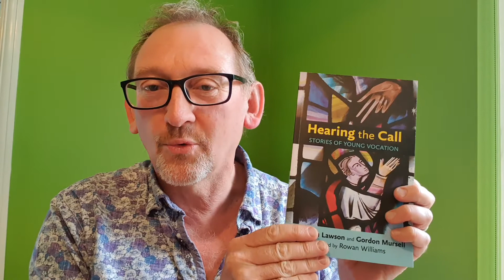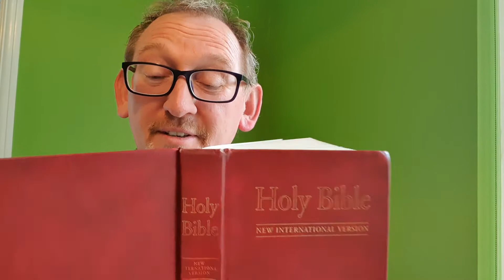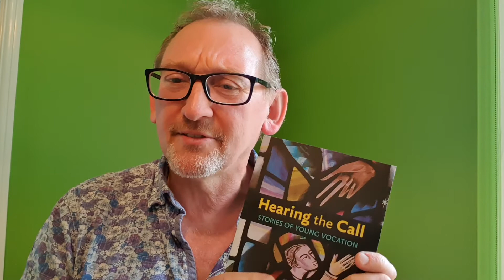Hearing the Call: Exploring your vocation Part 6. Ruth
The Bible is full of stories of individuals who didn't feel up to what God called them to be.

Continuing our Hearing the Call: Stories of Vocation series, Rev'd Peter Lewis reflects chapters from Gordon Mursell's book, Hearing the Call, and ask what is God calling you to be?

Whether you are exploring the priesthood, volunteering in your church or simply living your life as a Christian , this series is for you.